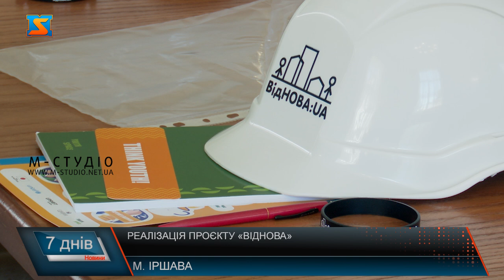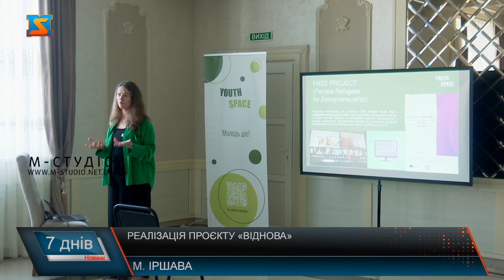Реалізація проєкту «Віднова»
Об’єднати молодь з усієї країни задля відновлення України – саме така основна мета національної  програми «ВідНОВА:UA», яка наразі реалізовується у місті Іршава. Заручилися підтримкою міжнародних партнерів, Міністерства молоді та спорту України і ООН  та спільними зусиллями планують оновити одне з приміщень місцевого будинку культури, де створять молодіжний хаб та простір для реалізації різних ініціатив. Особливість проєкту полягає у тому, що учасники власноруч проводитимуть ремонті роботи та самостійно створять творчий осередок. Контроль за якісним виконанням робіт веде професійний будівельник пан Віктор, який охоче підтримав проєкт. Зокрема тут планують пофарбувати стіни, замінити покриття підлоги та розмістити меблі. Тривалість реалізації ініціативи – 5 днів.  Єднання українців  – один з головних пріоритетів держави, каже амбасадорка проєкту пані Віталіна. Жінка вже 2 роки сприяє поширенню волонтерства серед молоді. Проєкт у Іршаві став третім об’єктом, який вдалося реалізувати на теренах Закарпаття. Офіційне відкриття оновленого молодіжного простору відбудеться вже у цю п’ятницю, повідомляють організатори.